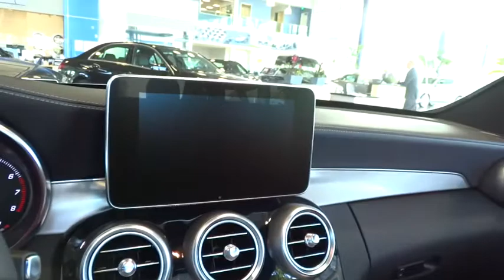2015 Mercedes-Benz C-Class Pleasanton, Walnut Creek, Fremont, San Jose, Livermore, CA 15-0972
2015 Mercedes-Benz C-Class